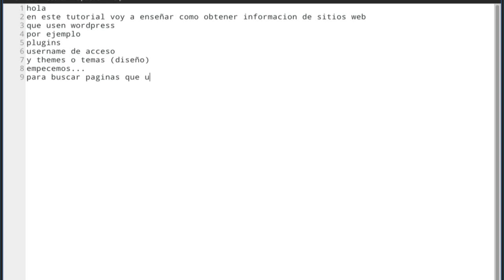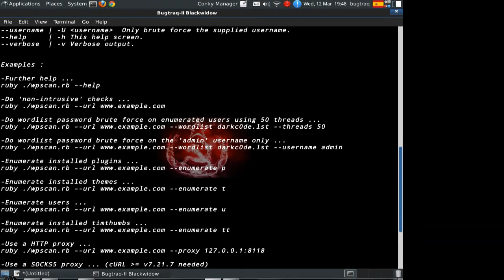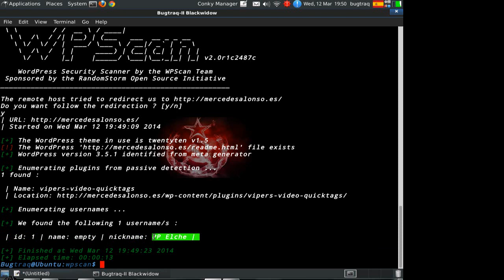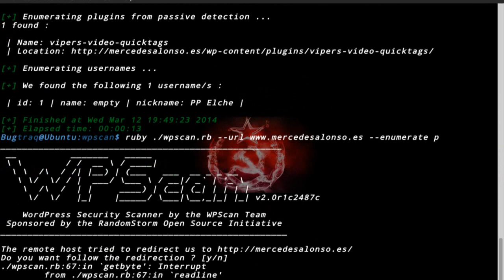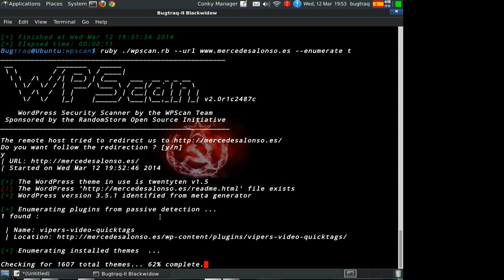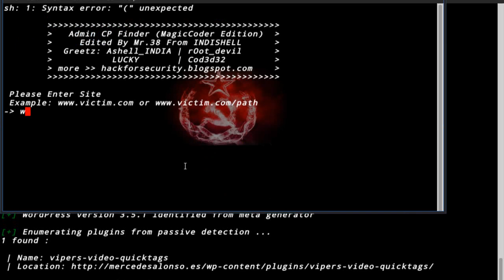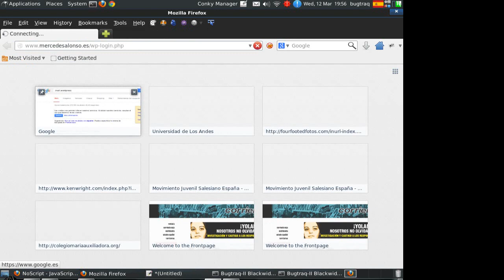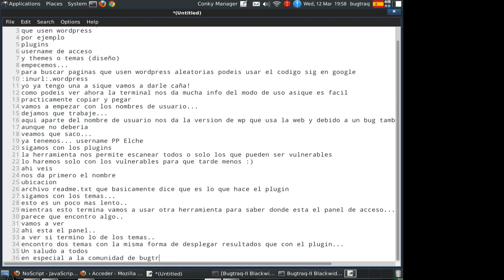Pentesting WordPress Bugtraq [Tutorial] - KhK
Obteniendo nombres de usuario, panel de acceso, temas y plugins vulnerables de sitio web con wordpress.